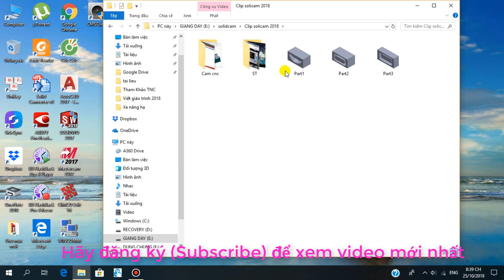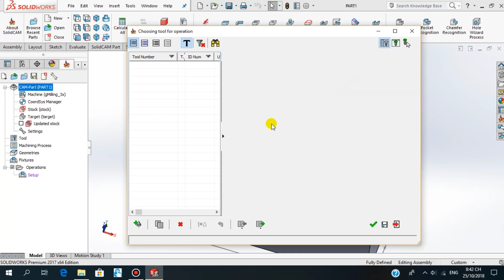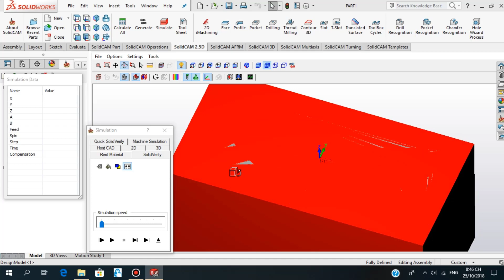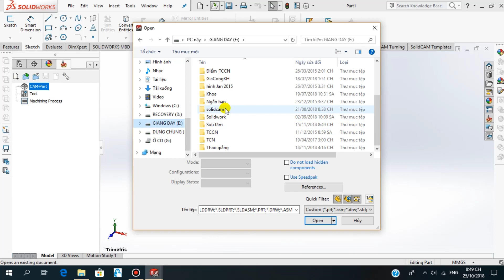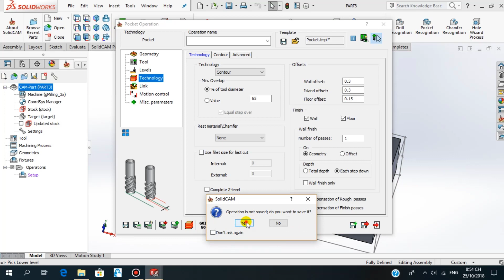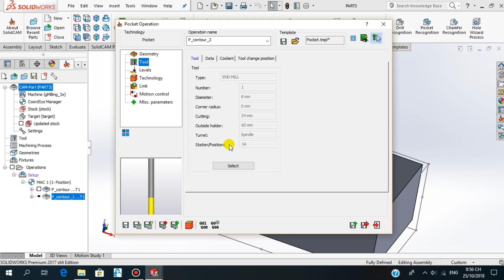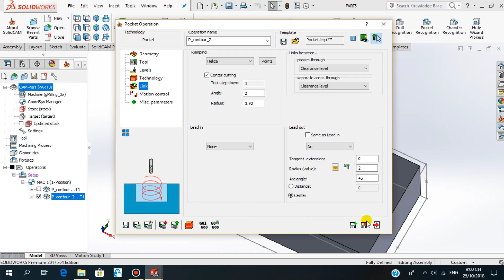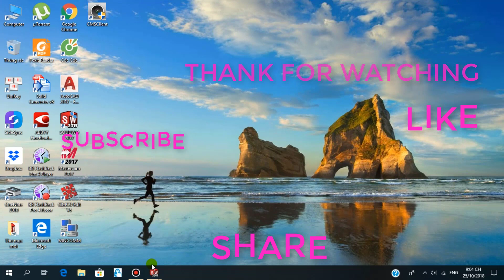Chu trình phay Pocket trong Solidcam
Hướng dẫn gia công CNC (2d, 2,5d, 3d, ...) từ đơn giản đến phức tạp
*** CHÚC CÁC BẠN VUI VẺ, HẠNH PHÚC, THÀNH CÔNG TRONG CUỘC SỐNG***